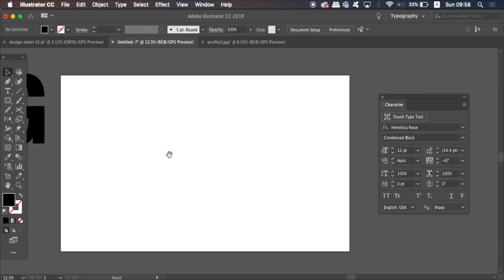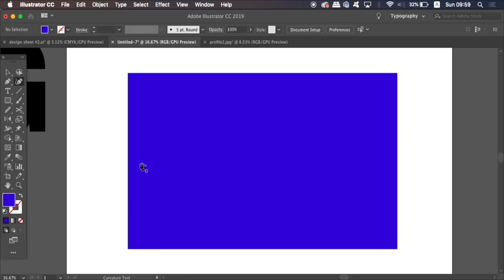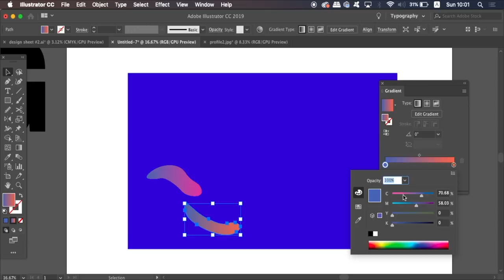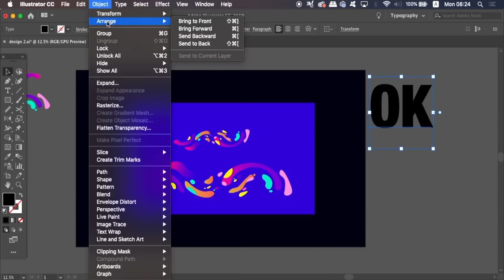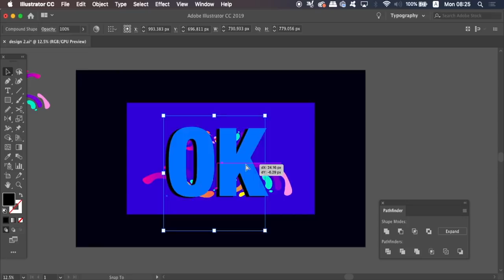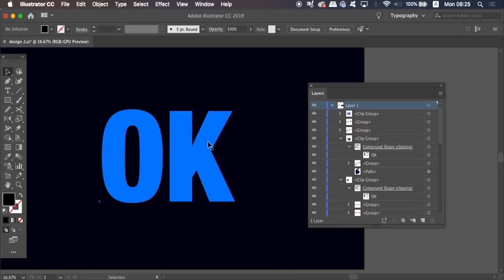ILLUSTRATOR TYPOGRAPHY ART Using Abstract Shapes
Use abstract shapes to make some neat typography art in Illustrator. Todays tutorial is perfect for lovers of typography and digital art, as it combines the 2 for a vibrant and bold typography design solution.

It has been a little while since I have made a typographic tutorial in Illustrator. I have in the past made a few tutorials on typography effects and art, as it is one of my passions within graphic design. I also know that many of you like such videos, so I hope you follow along with todays tutorial, learn something, and are inspired to make your very own Illustrator typography art. If you want to share your designs with me inspired by todays tutorial, you can, tag me on Twitter or Instagram,

GRAPHIC DESIGN GADGETS
Wacom Intuos S Drawing Tablet
Apple MacBook Pro (15" Retina)
Manuscript Artist Calligraphy Set
XP-PEN Artist12 11.6" Graphics Drawing Tablet

Why Fonts Matter
Thinking with Type: A Critical Guide for Designers
Graphic Design Rules: 365 Essential Design Dos and Don'ts
Graphic Design: The New Basics, revised and updated

CAMERA & AUDIO EQUIPMENT!
Canon EOS 4000D DSLR
Nikon D5300 DSLR
Blue Snowball Microphone
Canon EF 50 mm 1.8 STM Lens
Softbox Studio Lights 800W

MUSIC